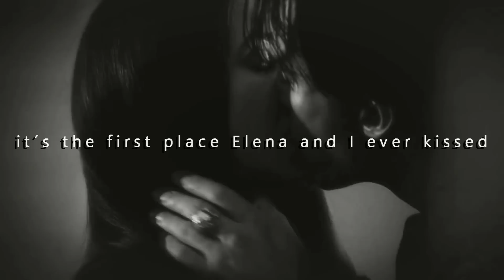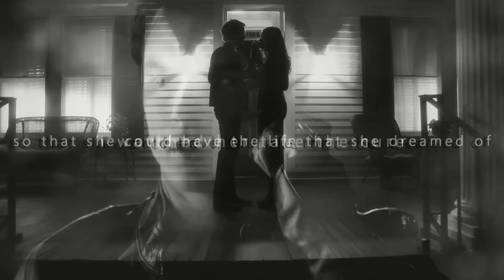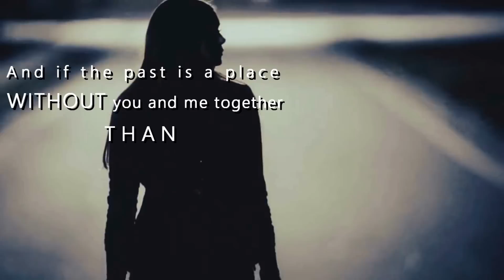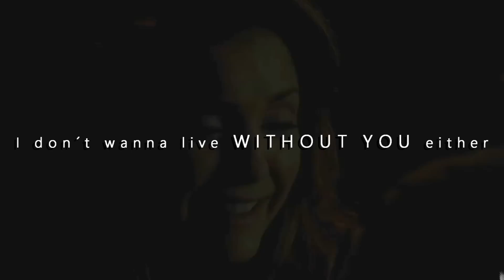Damon and Elena [7x22] Elena would never forgive you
-the worst day, of loving someone is the day that you, lose them-
-that means it is time for me to say goodbye-
-Because i don´t think i can live forever without him-
-And i will love you until i take my last breath on this earth-
-Got your life all interwined with Elena´s dooming me, and let´s be honest all of our friends, to a lifetime without the one person we miss the most, which to be perfectly clear ain´t you-
-Dear Elena, i don´t know how i am without you, but i do know as long i am with you - time will stand still-
-it´s the first place Elena and i ever kissed-
-you are a stranger who telling me...-
-over there by that bench the first time sthe ever had the courage to tell me she loved me-
-i watched her take the cure, so that she could have the life that she dreamed of
-The reason you saved me time and time again is you belive that if you didn´t, elena would never forgive you-
-i´m telling you it´s the most real thing that i´ve ever felt in my entire life-
-unitl i met elena i wasn´t interested in doing the right thing for anybody-
-this is all my fault, you didn´t want any part of this and i...I forced you to stay and take care of us-
-This isn´t about what you doing her name Damon-
-But i just don´t remember it-
-It´s about what you doing her absence-
-And why is that so hard for you. Damon? Don´t say "Elena"-
-You convinced yourself. No. I was trying to prevent myself-
-You lived 160 years befor you met her-
-That´s not love Damon, that´s fear-
-Now how about that dance?-
-i remember everything, every moment-
-I somehow always find my way back to you-
-It wasn´t because you loved Elena, it was because you were afraid if you didn´t-
-And if the past is a place WITHOUT you and me together THAN, let´s stop living in it-
-you would do something terrible and you lose her FOREVER-
-CONSUMED-
-And i´m SELFISH and i´m so in LOVE with YOU and i don´t wanna LOSE YOU-
-I don´t wanna live without you either-
-You´re gonna take the cure Elena, and i´m gonna take it with you-

Program: Sony Vegas Pro 13
Song: How deep is your love - Ali Brustofski (Cover)
Fandom: The Vampire Diaries
Actors: Nina Dobrev, Ian Somerhalder, Paul Wesley
Charakters: Elena Gilbert, Damon Salvatore, Stefan Salvatore